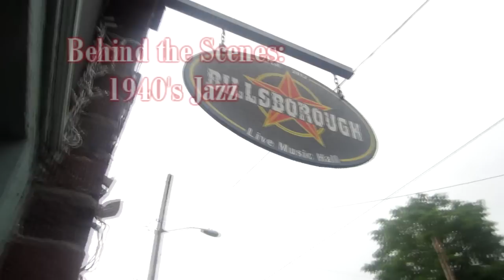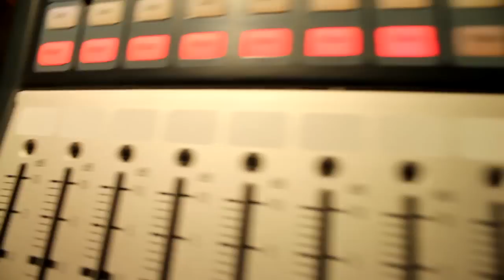Behind the Scenes- 1940's Jazz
Behind the black and white of 1940's Jazz.